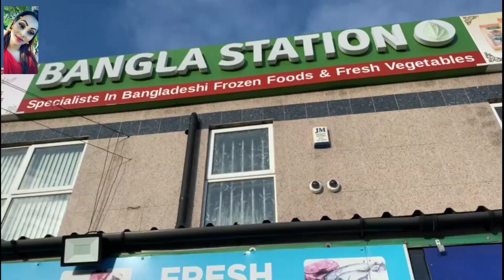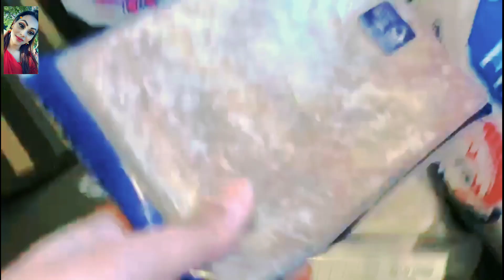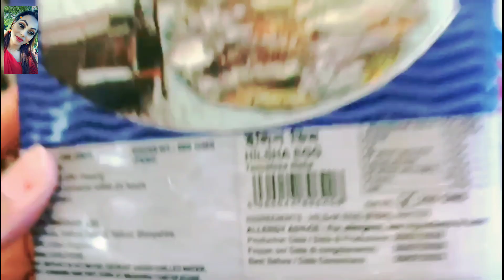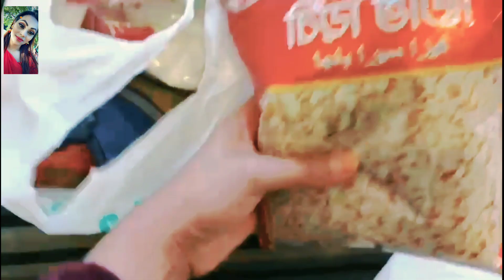||আজ আমি ইউকে মাছ বাজারে আছি|| 😁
bangladeshi
uk_mas_bazar

Assalamualaikum everyone 😍😍